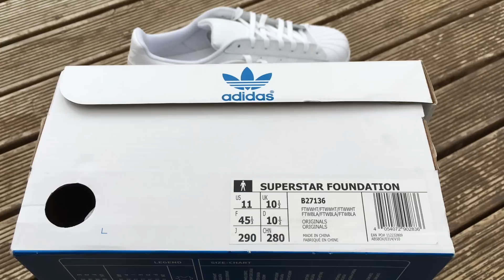Adidas Superstar Originals | Triple White | On Feet w/ Different Bottoms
Loving the superstars (shell toes) ATM so why not have it in another colorway? This mono white will be great for Summer here and it looks super clean!

Please leave any questions in the comment section down below.

Nike Tech Fleece:
Footlocker

Adidas Tiro Pant:
Footlocker